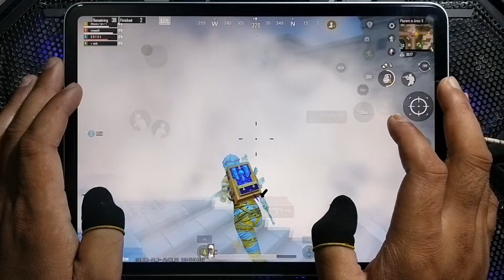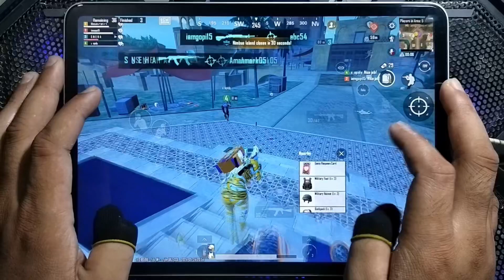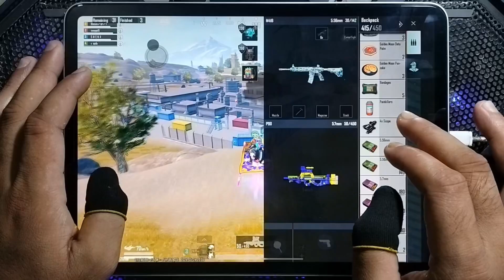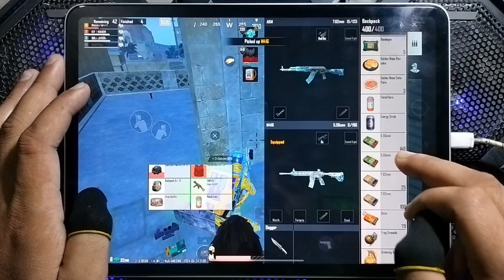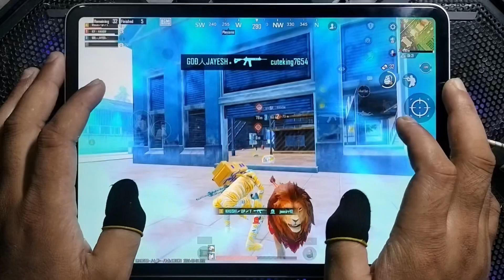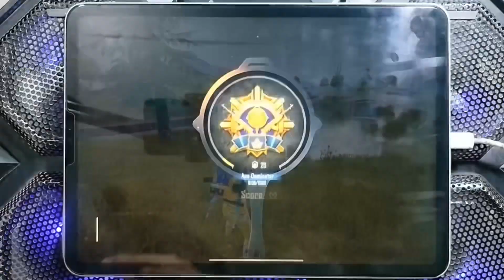Finally 😍 Power Of 120FPS !!iPad Pro M1 Handcam!! Bgmi New Update/Gameplay/Sensitivity/New Mode